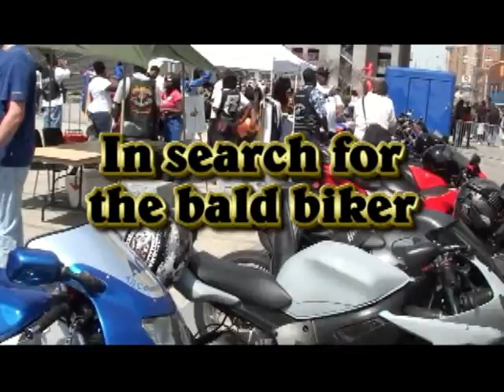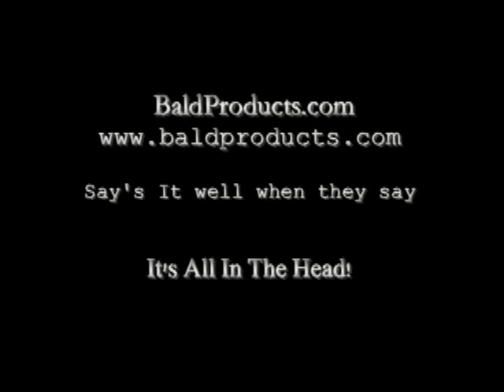Search For The Bald Biker At The (QT) Queens Together Part 1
While attending the event given by those lovely ladies called Queens Together Motorcycle Club 7th Annual Anniversary Weekend Arabian Nights Over Raleigh, we decided to be on the lookout for the bald biker. In this episode which is Part 1, WOS (World of Soul Member) Phil Gray goes around the motorcycle sporting event and showcase those chrome domes. See many more shows to come from this exciting warm & friendly bikers weekend. BaldProducts.com says it well on their website "It's All In The Head".